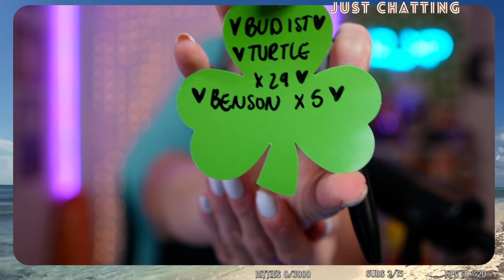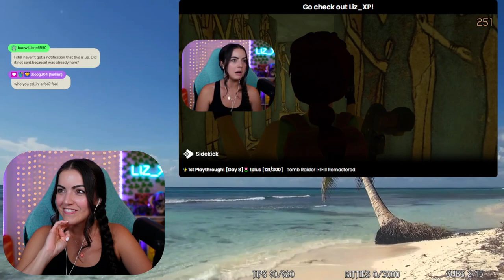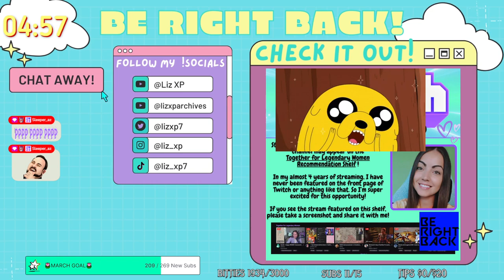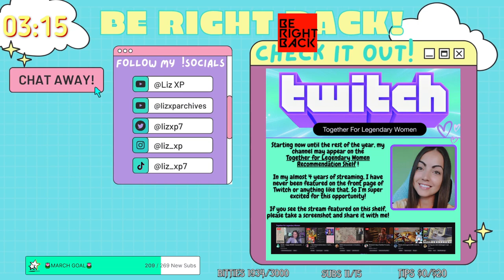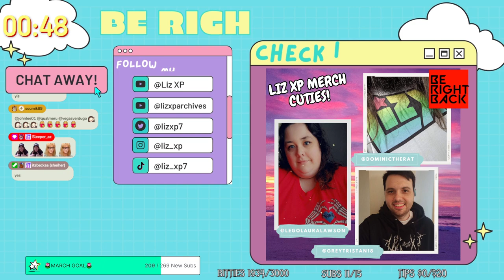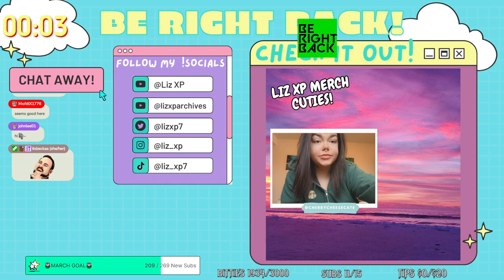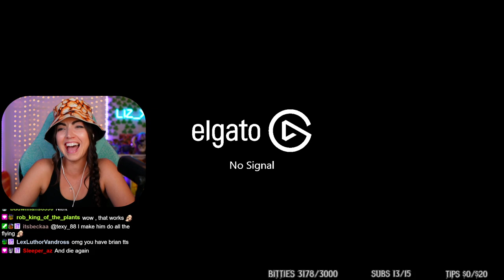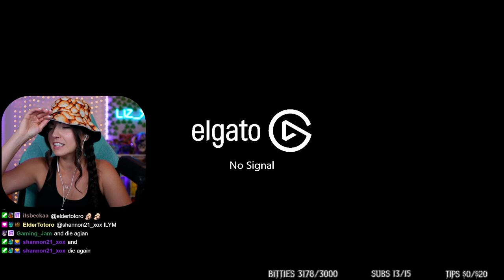TOMB RAIDER Remastered FIRST Playthrough [Part 8]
Welcome to my FIRST playthrough of Tomb Raider! Lara Croft was one of my bad ass idols growing up and I played the original Tomb Raider games on PlayStation but never finished them! I was also super young, so I don't remember ANYTHING! So this playthrough is going to be an exciting one! The Tomb Raider I-III Remastered games graphics already looks stunning but we will definitely toggle between the original and remastered graphics throughout the full playthrough to get some nostalgia! Thank you aspyr for the review code!

Streaming every M, T, F @  2 pm EST on Twitch and Wednesday here on YouTube at 2 pm EST!

TIME STAMPS:
Start 00:00
Chatting Start 04:12
Game Start 23:24
BRB 03:13:41
Game Start Again 03:20:35

VOD date: March 19th, 2024

About Tomb Raider I-III Remastered (from Steam Store Page/Google):
Play the original three Tomb Raider adventures with all expansions and secret levels in this definitive collection. Tomb Raider I–III Remastered is a 2024 action-adventure video game developed and published by Aspyr. It is a remastered compilation of the first three games in the Tomb Raider series originally developed by Core Design: Tomb Raider, Tomb Raider II, and Tomb Raider III.